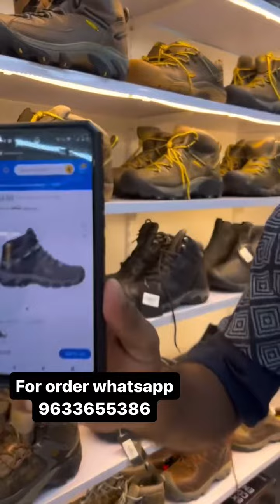യൂറോപ്യൻ രാജ്യങ്ങളിലേക്ക് പോകുന്നവർക്കായി Export Surplus Items 80% ഡിസ്‌കൗണ്ടിൽ 🥳🥳🥳